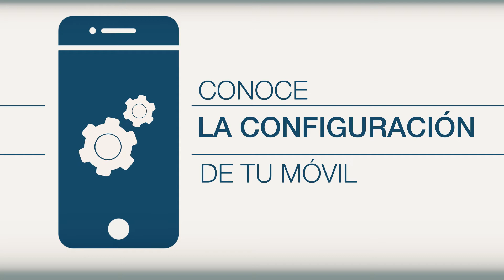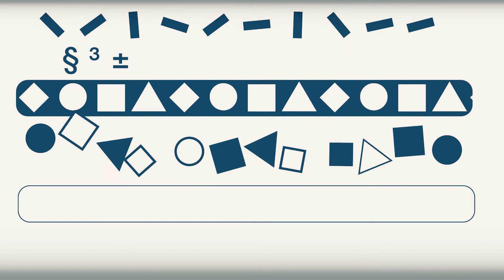Las (muchas) cosas que Facebook sabe de ti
Facebook no es omnisciente, pero sí es el mejor alumno de la clase. Sus algoritmos están entrenados para absorber cada gota de información que nosotros le entregamos voluntariamente. Y lo hacen muy bien.